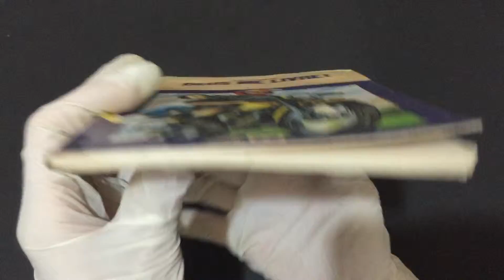COMPRE AGORADeus Me Livre